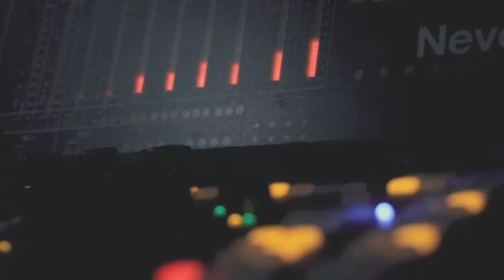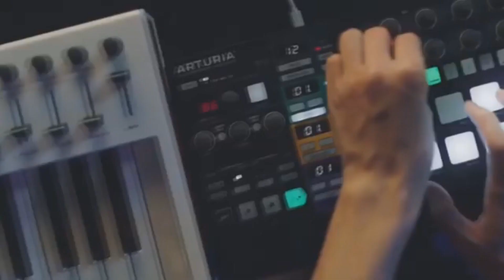VITAS_"Kill the Wolf"_Fantasy Westward Journey Carnival_xy3d.163.com_ January 01 2021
"The world-class singer VITAS, sings the fantasy character song "Kill the Wolf" in the super high range."
Vitas became a guest star of the Fantasy Westward Journey Carnival, a major annual event for Fantasy Westward Journey players, which was held on the 1st of January, 2021. Unlike the previous carnivals, this year’s event took the form of online live broadcast allowing all the players to gather online, enjoy the performances of famous artists and feel the peculiar atmosphere of the carnival celebration.

This time Fantasy Westward Journey launched cross-border cooperation with Xi’an Museum, Shanghai Fine Arts Film Studio and other well-known institutions and, in addition to the main venue, set up branch venues in Xi’an Qujiang Datang Furong Garden, Xinghai Conservatory of Music and Changchun Ice and Snow Xintiandi. Using the power of technology, each venue presented different scenes of the carnival program content, so that all the players could feel the dynamics of special visual effects.

He has filmed 7 movies and 28 music videos, released 31 CDs and presented 13 concert shows. Possessing a unique vocal range of 5 octaves, Vitas is capable to perform brilliantly vocal pieces of different music genres.

Vitas’ song “7th Element” has become a sensation in the USA. The unique number views of MV from Vitas on The Soup Facebook!